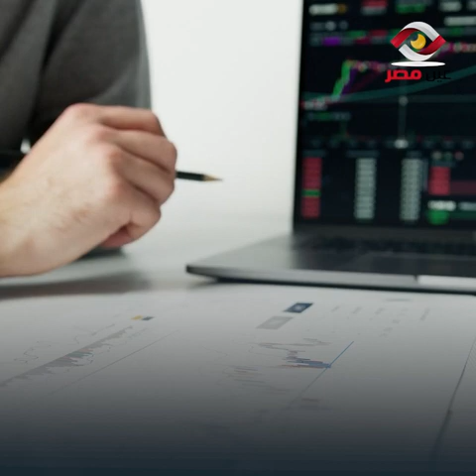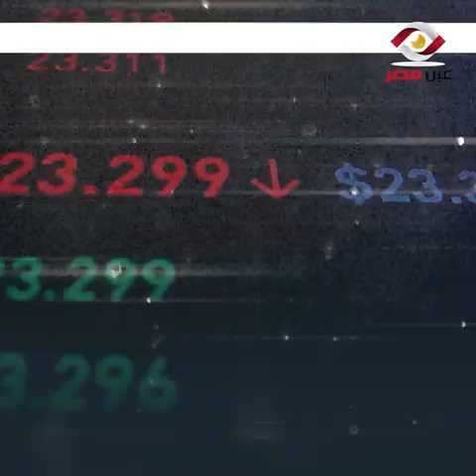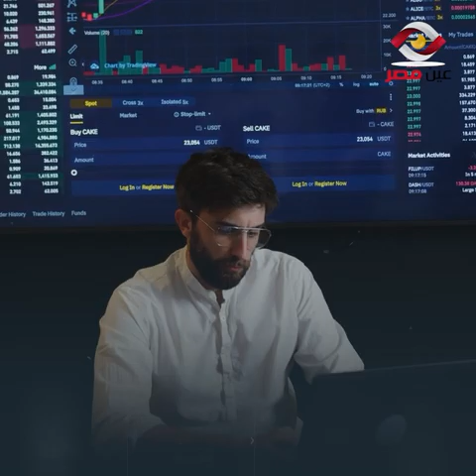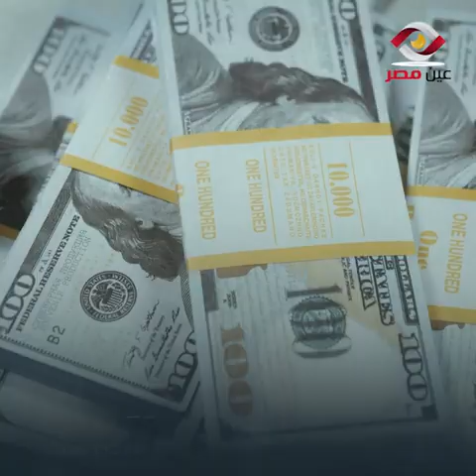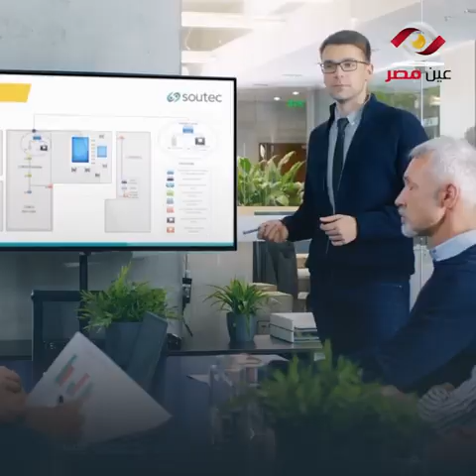أغنى من الرئيس الأمريكى السابق ترامب.. ماذا تعرف عن ناصف ساويرس